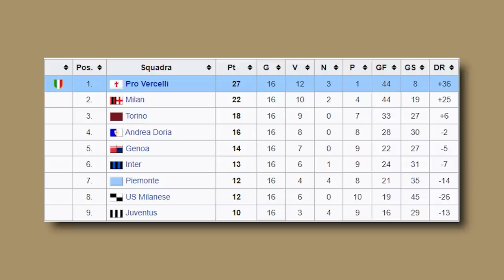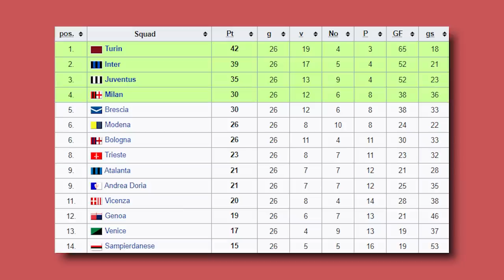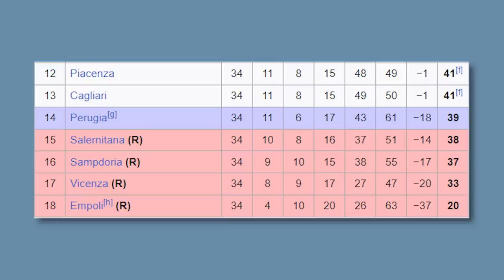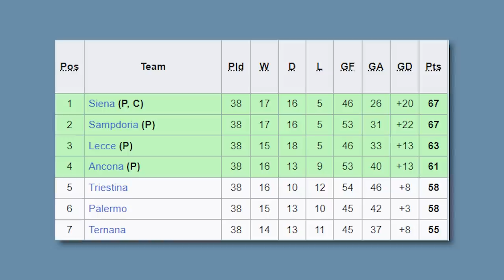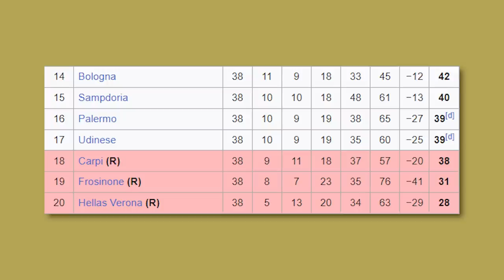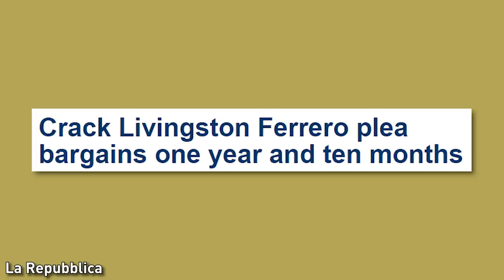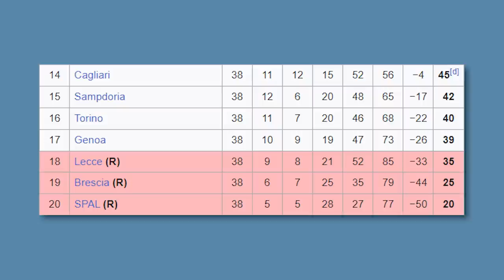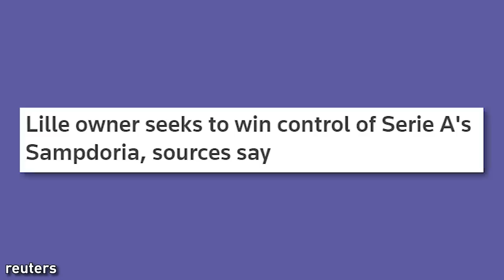The Disastrous Fall of Sampdoria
today we talk about how Sampdoria; once Serie A champions and Champions League finalists now find themselves struggling to barely survive